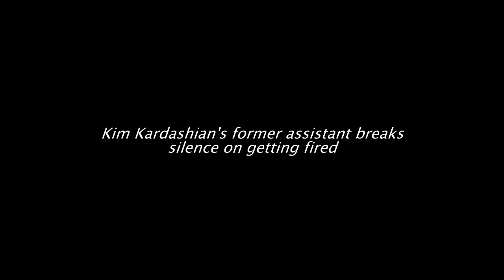Kim Kardashian's former assistant breaks silence on getting fired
Kim Kardashian's former assistant Stephanie Shepherd, who was promoted to the position of COO, disclosed why she was fired by the reality TV star